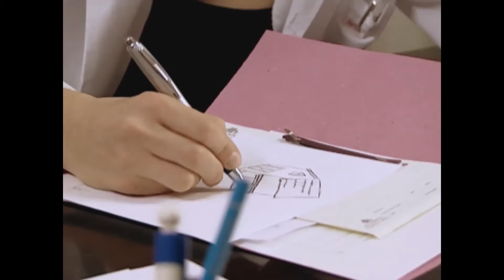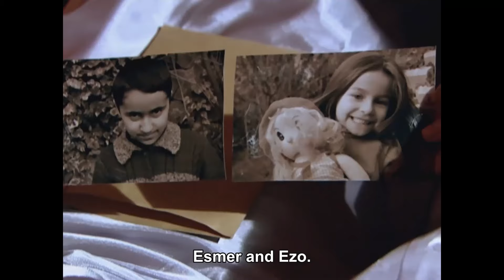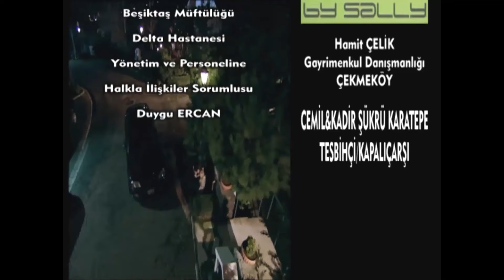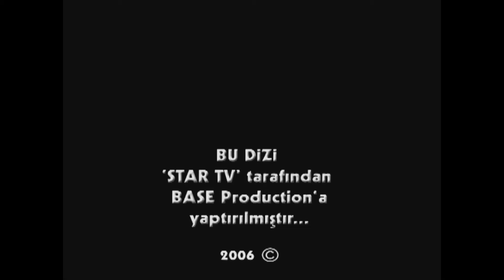Lost Years | Episode 54 (English Subtitles) - Kaybolan Yıllar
Guessing that Niran sent the bloody wedding dress, the Brunette attends the "Union" meeting in a wedding dress.He says he will stop his relationship with the "Union" until the person who did this is held accountable.

Cast:
Ezel: Yeşim Büber
Esmer: Saruhan Hünel
Ali: Burak Hakkı
Süleyman Çesen: Fikret Hakan
Rosa: Semra Dinçer
Hasan: Muhammed Cangören
Meral: Sema Çeyrekbaşı
Şükran: Sevtap Parman
Yonca: Zuhal Topal
Selçuk: Taner Barlas